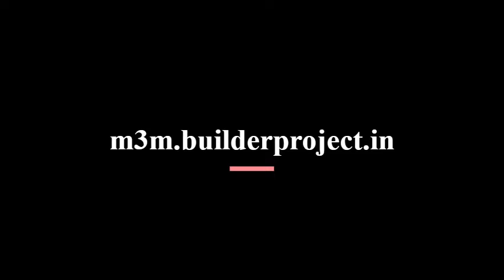M3M Sector 79A & 79B, Gurugram | Celebrate Every Moment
M3M Sector 79 Offers 2 BHK and 3 BHK Low Rise Apartments, profiting from the unmatched facilities of present-day existing in the following expansion passageway of Gurgaon's most stylish private location. The property is nearby to a portion of the cutting-edge developments of Gurugram. M3M properties are an upcoming pristine residential project of M3M Sector 79A & 79B in the huge area of Gurgaon.